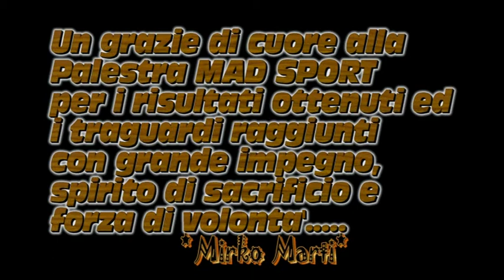Mirko Marti 3° Campionato Itaiano KARATE 2010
Campionato Italiano - Palestrina (ROMA) - Domenica 21 Marzo 21010